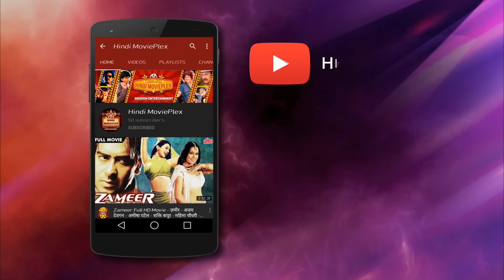मैं इन हाथों से तेरे जिस्म की एक-एक हड्डी तोडूंगा - धर्मेंद्र बोहोत गुस्से में - जान हथेली पे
मैं इन हाथों से तेरे जिस्म की एक-एक हड्डी तोडूंगा - धर्मेंद्र बोहोत गुस्से में सीन - जान हथेली पे.

Jaan Hatheli Pe (1987) Bollywood Action Movie.
Starring : Dharmendra, Jeetendra, Hema Malini, Rekha,
                 Ranjeet, Raj Babbar, Kulbhushan Kharbanda, Shakti Kapoor.
Producer : Sudesh Kumar
Director: R. Jhalani.